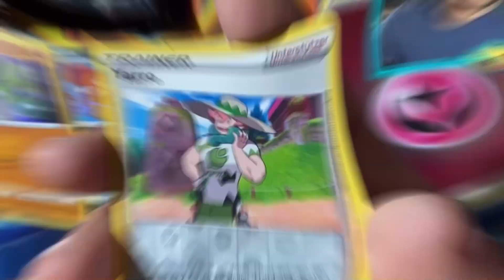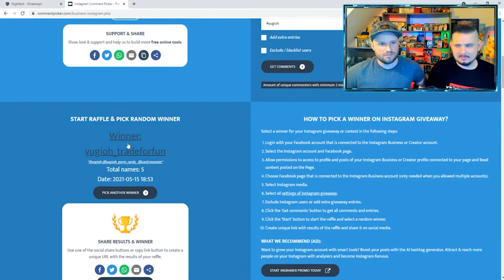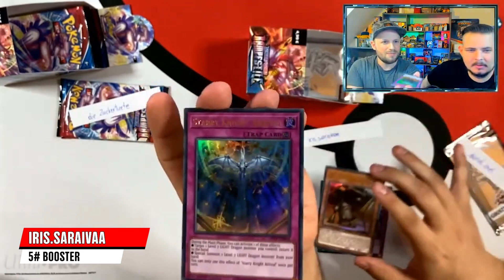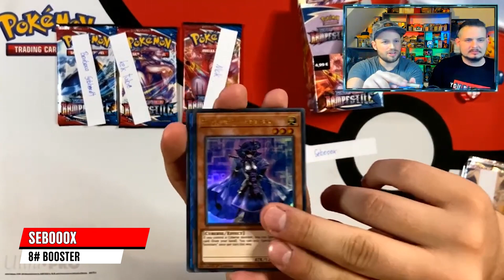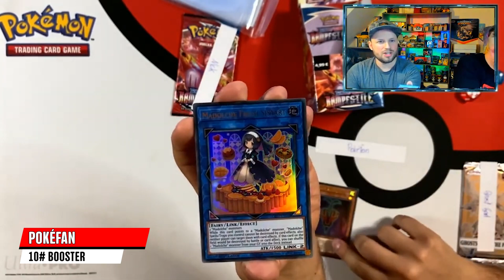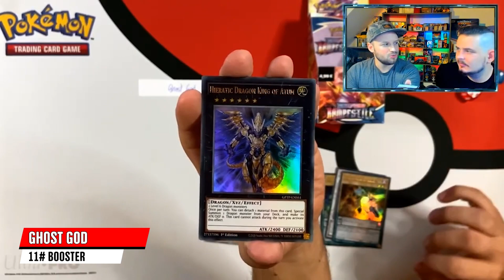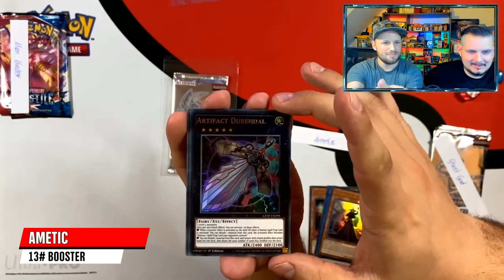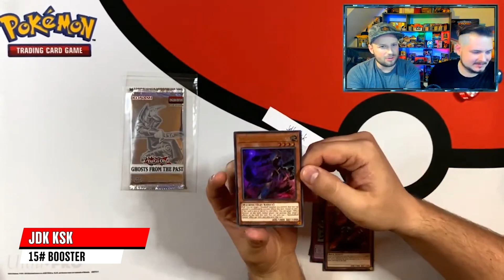YuGiOh Boxbreak Booster Giveaway | 1.000 Abo Spezial 🥳 YuGiOh Ghosts from the Past Display Opening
Verlost wurde ein ganzes YuGiOh Ghosts from the Past Display.
Viel Spaß bei dem Video! HAUT REIN!

YuGiOh Booster BOXBREAK Giveaway | 1,000 subscribers special 🥳 | YuGiOh Ghosts from the Past Display Opening

The 1,000 subscriber special took place last Saturday and you can now see all the winners of the YuGiOh Booster in this video.
A whole YuGiOh Ghosts from the Past Display was raffled off.
Have fun with the video! SKIN CLEAN!

(00:00) Intro
(00:16) Jonas Hahn
(00:59) Lexus30
(01:23) flashb4ck [48]
(01:45) yugioh_tradeforfun
(02:40) iris.saraivaa
(03:30) daniel_exel
(03:54) schubinho
(04:47) Sebooox
(05:25) Chris S
(06:12) Pokéfan
(07:00) Ghost God
(07:55) Chris S
(08:27) Ametic
(09:08) Ghost God
(09:56) Jdk ksk
(11:08) Outro